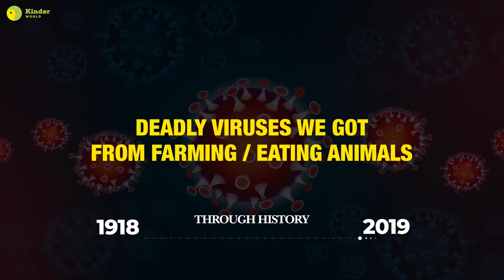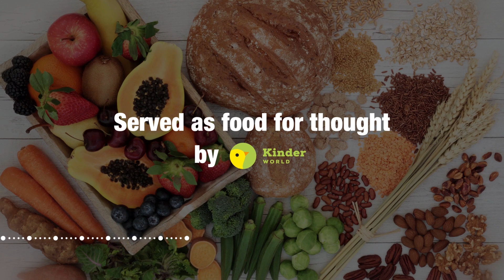The Coronavirus Pandemic: Could how we treat animals be getting back at us?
The Coronavirus is the latest pandemic in a deadly history of exploiting animals for human pleasure. Here are some of the other infectious and deadly viruses that were transmitted to us through farming, killing or eating animals.